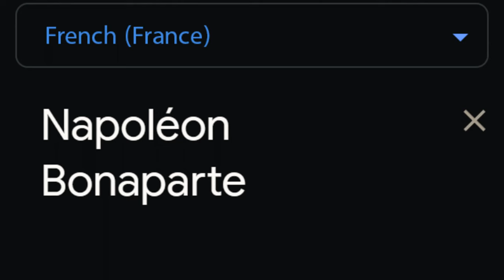Napoleon visits Cambodia